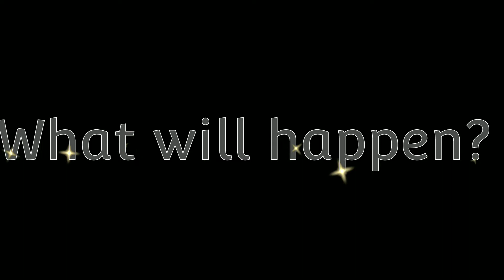They stole my lots of kill in stadium || Pubglite gameplay by - Royalxbro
Hlo frnd I'm Royal👑,

MY DEVICE                  REDMI_6A

MY RECORDER                 XIAOMI_RECODEE

MY VIDEO EDITOR       POWER DIRECTOR

IKLOTAA PHONE HAI GHAR PR

DON'T COPY & PAST MY VIDEO IN YOUTUBE
IF YOU DO THIS SO!